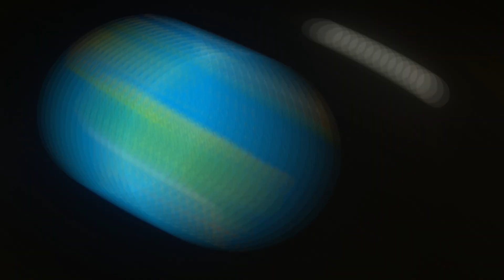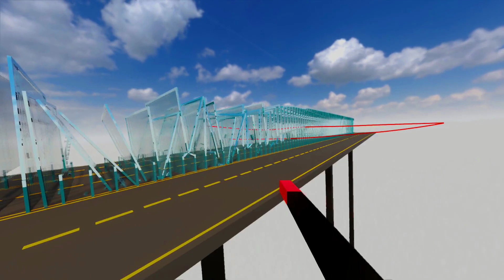Realistic REVERSE Destruction｜Teardown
Uploaded in the right format this time...

very cool mod, its called Chronomatic Casset or something like that, it allows you to move around while making the game reverse!

like if you want too se more of this mod

PC specs:
RTX 3060 Ti
i5 1200F
16GB RAM
1TB SSD